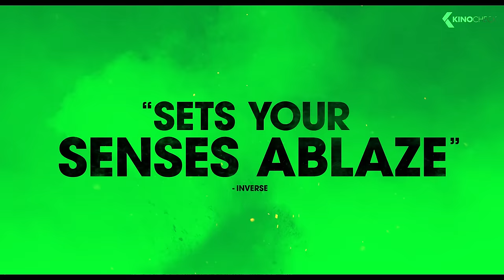CIVIL WAR Final Trailer (2024)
In the near future, a group of war journalists attempt to survive while reporting the truth as the United States stands on the brink of civil war.

Civil War (2024) is the new action movie by Alex Garland, starring Jesse Plemons, Kirsten Dunst and Wagner Moura.